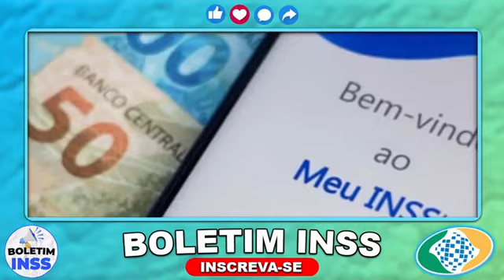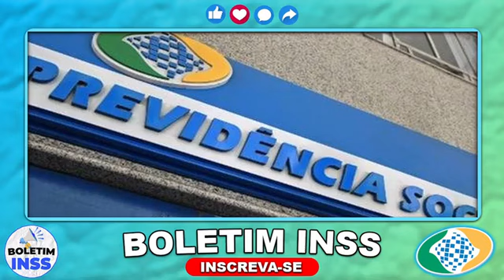A POLÍCIA INVADIU o INSS EM BRASÍLIA! Bomba nas Aposentadorias e Pensões!